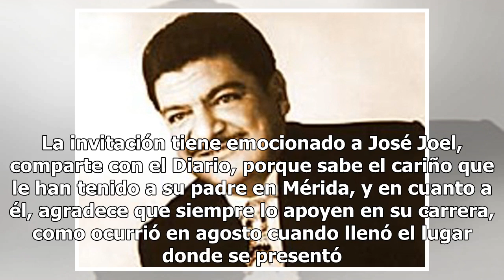Harán honor a José José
Eduardo Vázquez y José Joel, con varias sorpresas “Ya lo pasado, pasado… el concierto”, traerá de vuelta a José Joel, pasado mañana jueves, como invitado especial de Eduardo Vázquez. Quién mejor que el hijo de José José para estar en el escenario del teatro José Peón Contreras compartiendo los éxito...